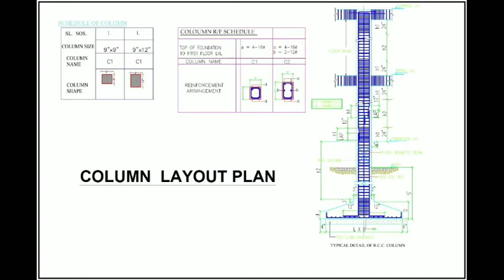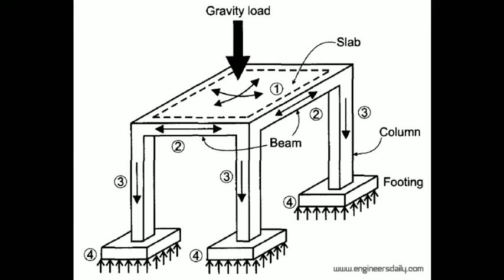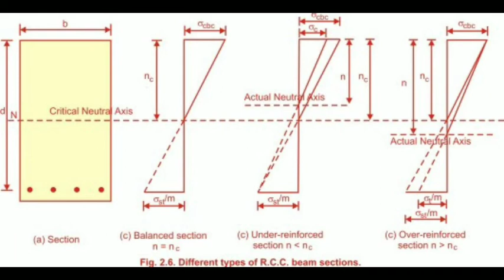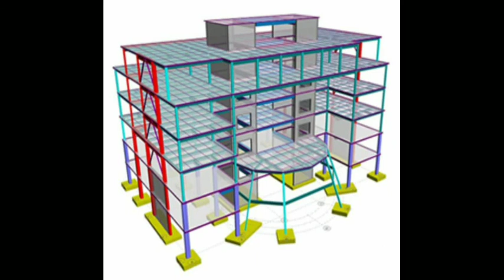Structural drawing என்றால் என்ன ? | structural design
This video is about what is structure drawing and why it is neccessary before construction